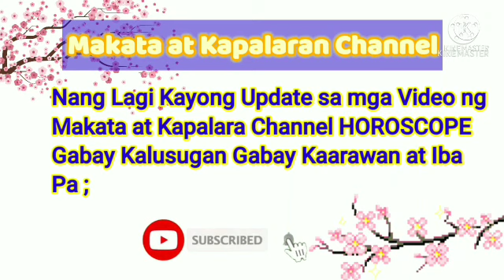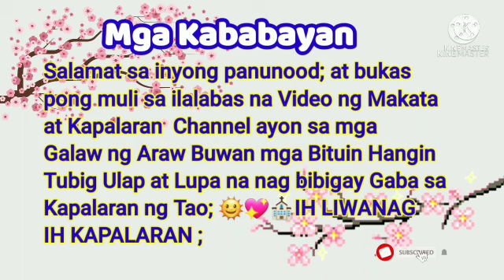Gabay Zodiac Sign Galaw Araw-Araw; January 26, 2022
January 26, 2022

Aries,Taurus,Gemini,Cancer,Leo,
Virgo,Libra,Scorpio,Sagittarius,
Capricorn,Aquarius,Pisces ;